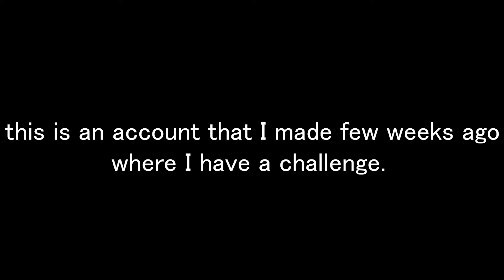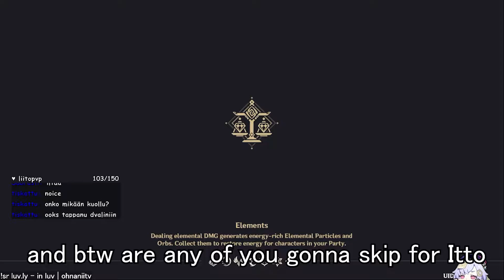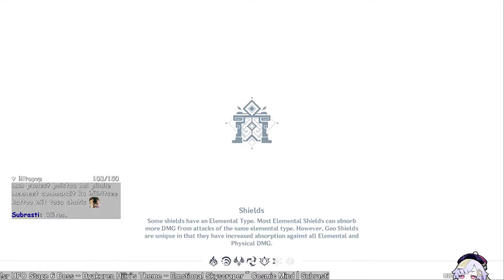nuzlocke challenge but in genshin | Genshin Impact (Suomi/English)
this challenge was inspired from Mogawty btw
quality is probably pretty doo doo since i forgot to switch my game & stream resolution to 1080p :D